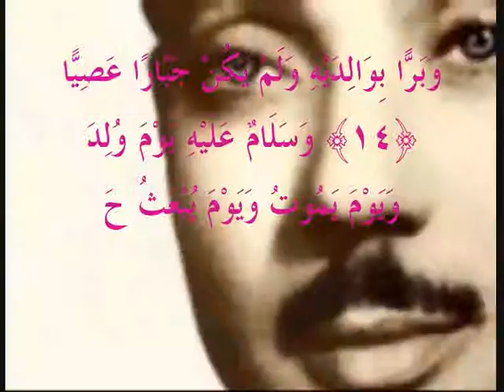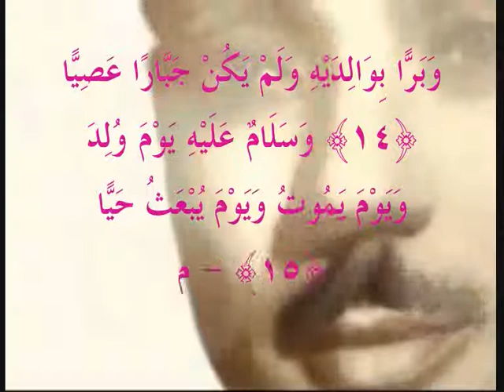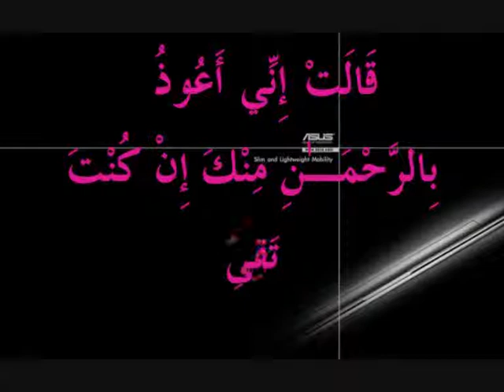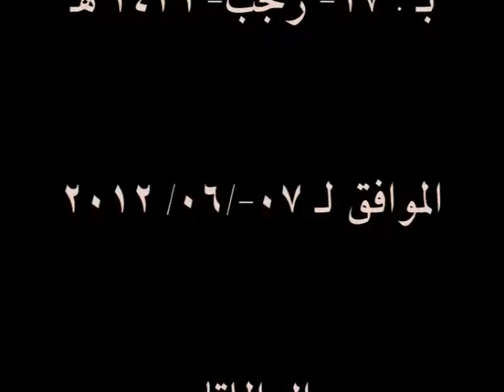الشيخ عبد الباسط عبد الصمد.wmv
صوت السماء الشيخ عبد الباسط عبد الصمد رحمه الله